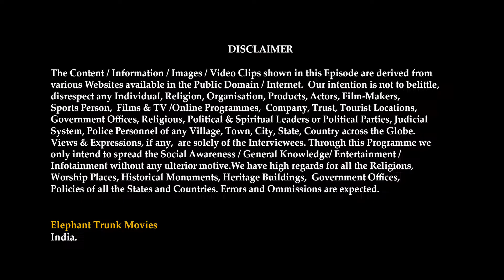kanheri caves // etm//Manisha satpute